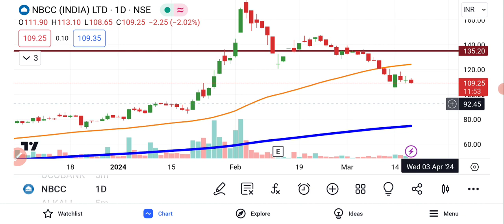NBCC Share Latest News | NBCC Share News Today | NBCC Share For Long Term | NBCC Share Price News